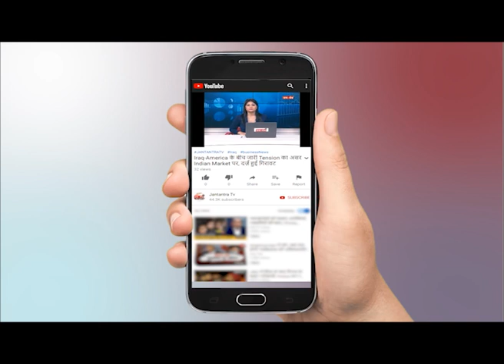Delhi के Naraina में School Bus और Cluster Bus में टक्कर, कई छात्र घायल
WATCH Delhi के Naraina में School Bus और Cluster Bus में टक्कर, कई छात्र घायल ON JANTANTRA TV